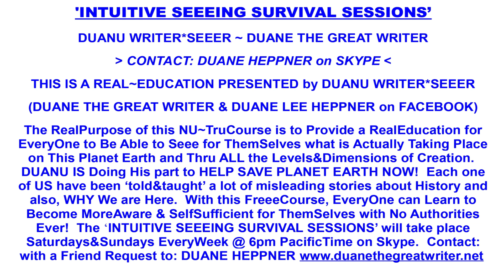Meeting the Aliens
The ALLLISSS Archives. Sep 14 2023
Jeremy shares a Real side experience where he would be meeting with some of the aliens that are part of the inbound to earth, alien armada.
*Duane The Great Writer provides his vupoints